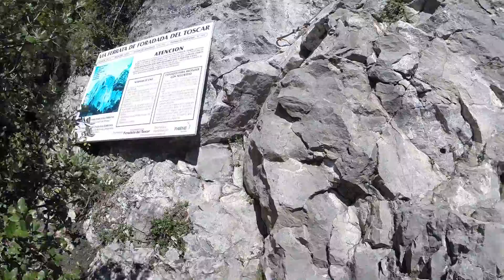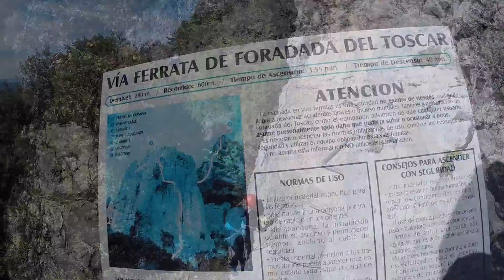Vía ferrata Foradada del Toscar By SECTOR VERTICAL EN PAREJA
Una aventura visual de pasión por el deporte de riesgo, compartida a través de espectaculares montajes de video, creados por Javier García y su pareja Sabine Albers, en sus aventuras por muchos y variados lugares, para disfrute y referencia de cualquier persona que quiera realizar está actividad.